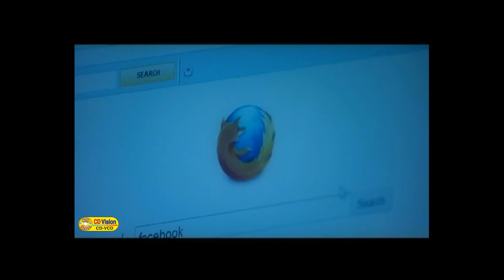Ami Tomar Monta Nebo | Achol and | Rahman Aobhi | Monihar | Bangla Song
Song: Ami Tomar Monta Nebo
Singer: Reza Hassan & Dithi Anwar
Starring: Achol and Anik Rahman Aobhi
Music Albem: Monihar
Director: Mynul Hasan Khokon
Producer & Distribute: CD Vision
Dedicated by Mahabub Alam
Category: Bengali Movie Song
Label: CD Vision
Published Date: October 24, 2016